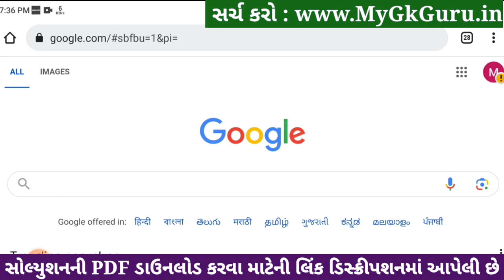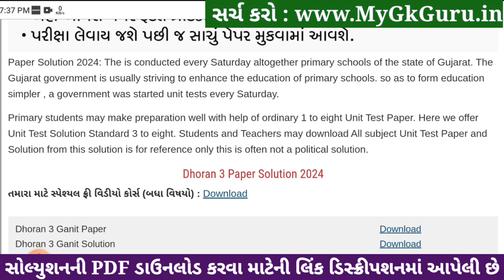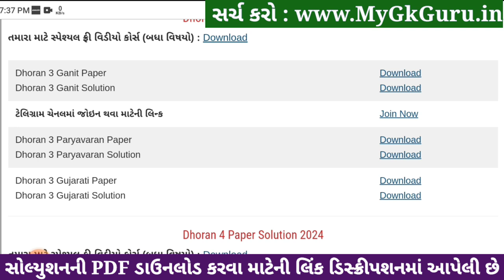Std 3 gujarati paper solution 2024 40 marks, Dhoran 3 gujarati paper solution 2024 std 3 gujarati